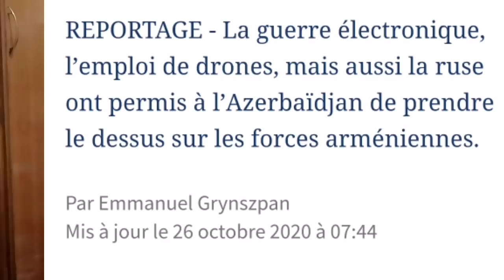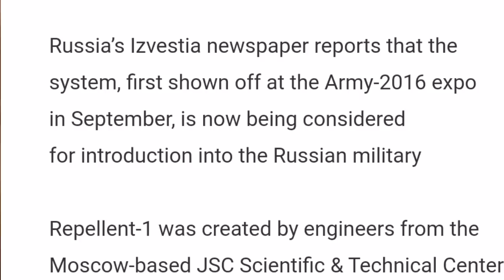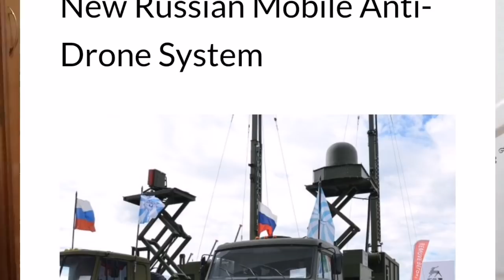بين أرمينيا و أذربيدجان 34